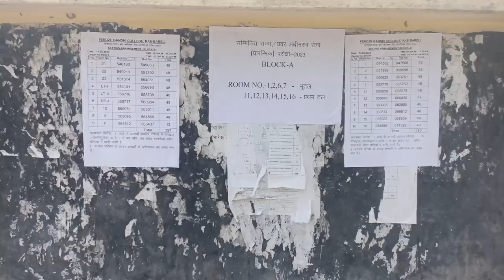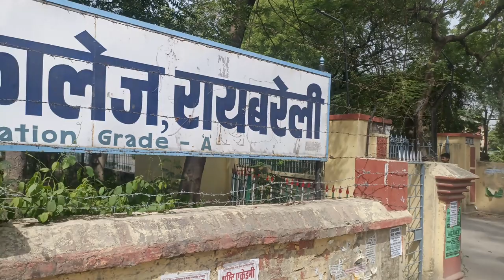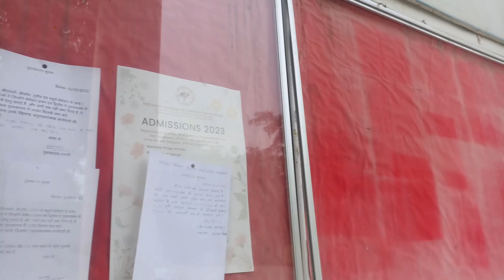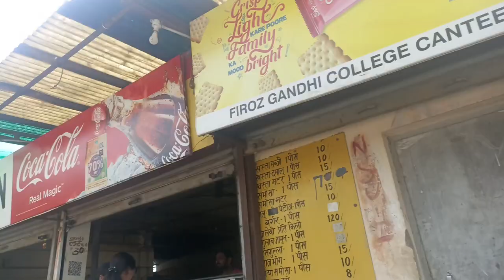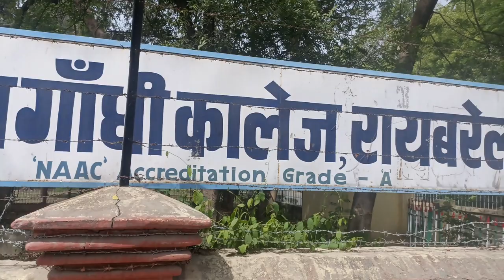Feroz Gandhi College Raebareli || Admission Started || B.A , B.Sc , B.Com , B.Ed , M.Ed , M.Sc Etc.